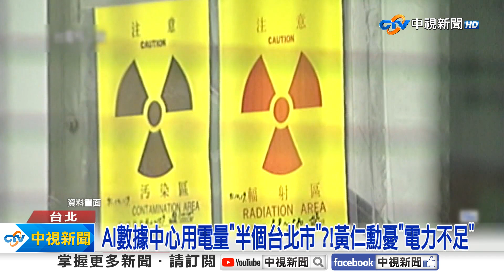大逆轉! 經長改口"不考慮核電" 美商會.黃仁勳"大示警"?!│中視新聞 20240608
賴政府確定延續反核的能源政策嗎？原本說考慮核電的經濟部長，態度大轉彎，說將延續非核政策，還說綠電一定夠用，但美商會和黃仁勳都擔心電力不足，專家痛批如果真的廢核，就算燃煤全發也不夠，到時全民得面對停電。